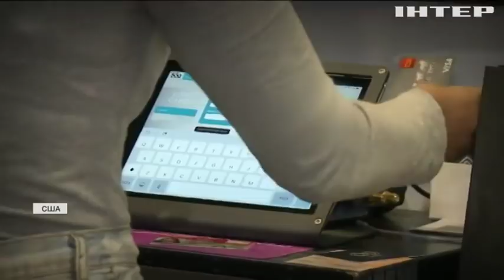В США разрешили использовать марихуану в медицинских целях